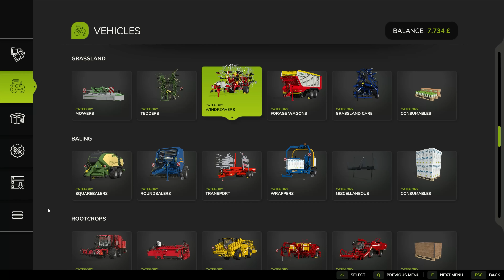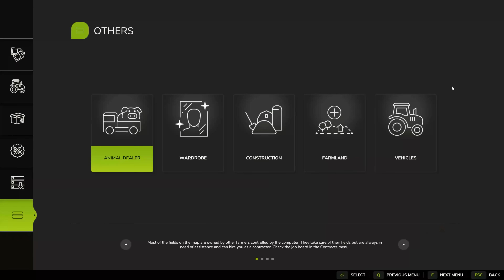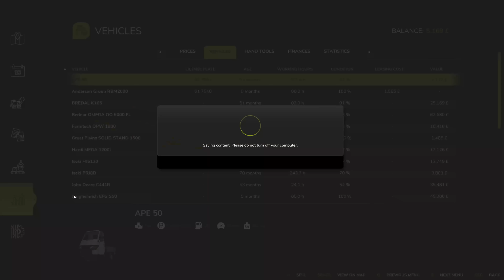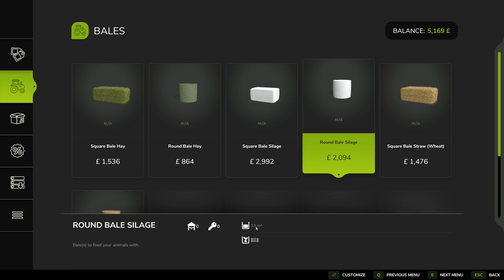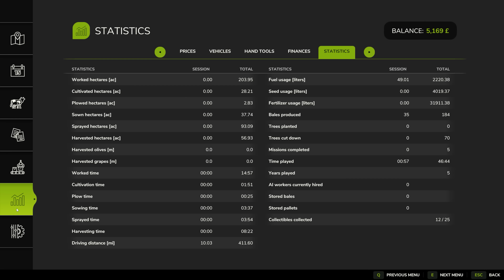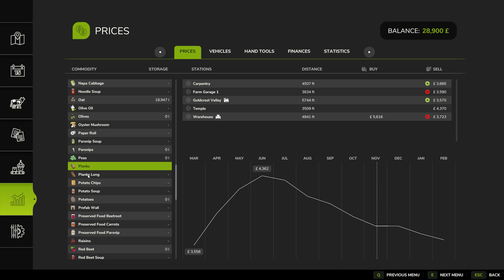STOCKING UP ON WINTER FEED | Farming Simulator 25 - Hutan Pantai | Episode 29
Welcome to my very first Farming Simulator 25 let's play on Hutan Pantai. This is the early access version sent to me by Giants Software.

Mods used in this series:
Round Bale Extension

Join me to see what Farming Simulator 2025 has to offer!